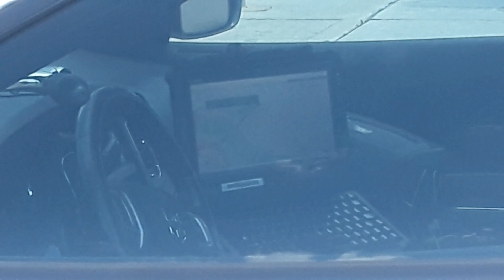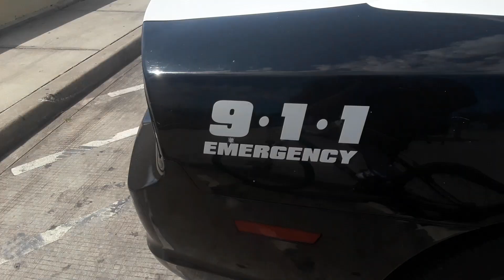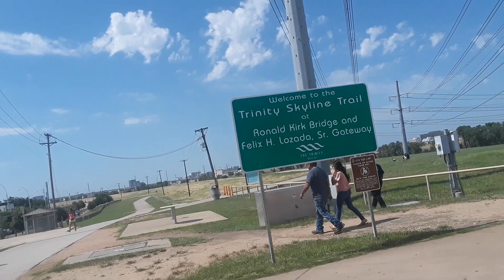Dallas Sheriff Collins give me the low down on the police